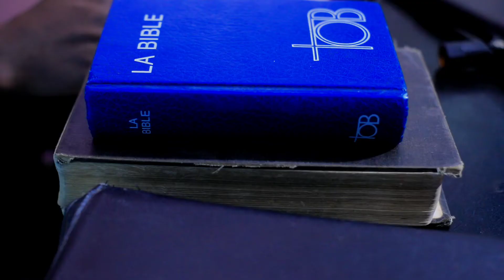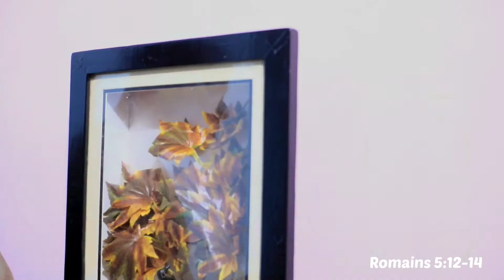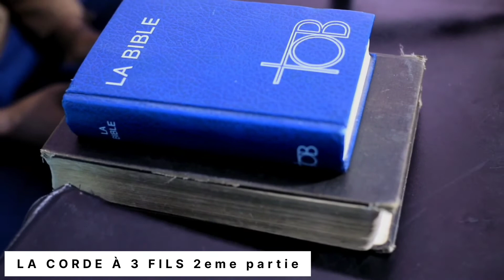LA CORDE À 3 FILS. Part 2. URIEL BALOLE Emmanuel